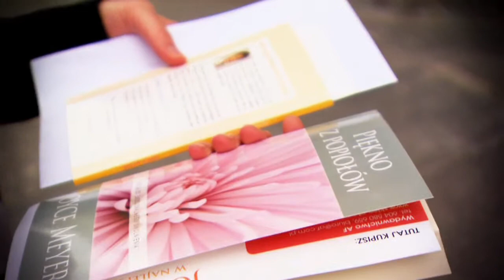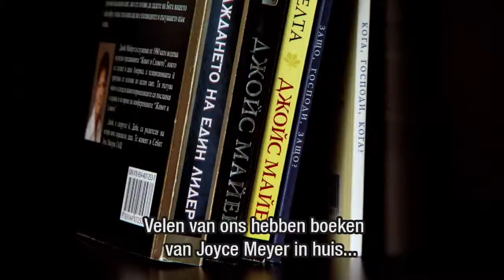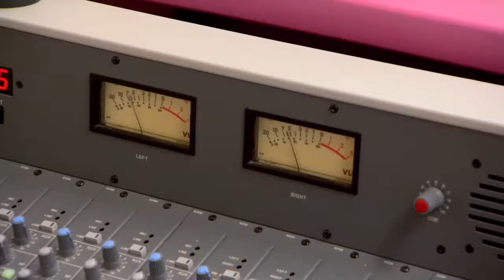Hand of Hope in Albanië - het zendingswerk van Joyce Meyer Ministries